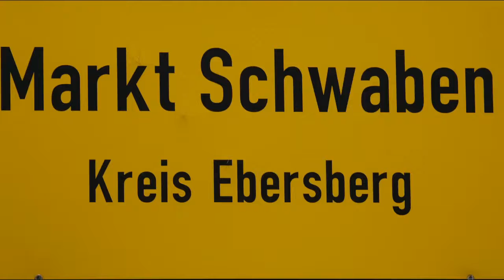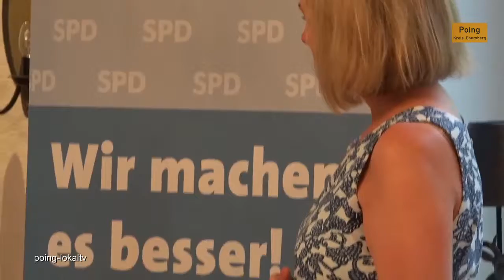Ein Traum vom Wohnen. Diskussionseröffnung mit Doris Rauscher, MdL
„Ein Traum vom Wohnen - sozial, bezahlbar, gut angebunden“
Steigende Mieten, knapper Wohnraum, lange Schlangen bei Wohnungsbesichtigungen, in die Höhe schnellende Quadratmeterpreise bei Neubauten oder entlang der SbahnStrecke: Wohnungssuchende im Landkreis Ebersberg kennen diese und andere Probleme, denn die meisten sind davon betroffen.

Viele fragen sich, wo das noch hinführen soll? Wie kann Wohnen endlich sozialer und günstiger werden? Welche Konzepte gibt es bei uns, aber auch in anderen Ländern, um Wohnungspolitik mit Mobilitätskomponenten zu verbinden? Wie schaffen wir eine lebenswerte Infrastruktur rund um Wohngebiete, ohne dass die Kosten explodieren?

Kurz gesagt: Was braucht es für Bayern und auch den Landkreis Ebersberg, damit das Thema Wohnen künftig für alle ein Traum ist und nicht länger für viele ein Albtraum?

Über diese Fragen diskutiert die Ebersberger SPD-Landtagsabgeordnete Doris Rauscher mit Florian Pronold, MdB, Parl. Staatssekretär des Bundesumweltministeriums am
Dienstag, 7. August 2018
Live recording by poing lokal tv